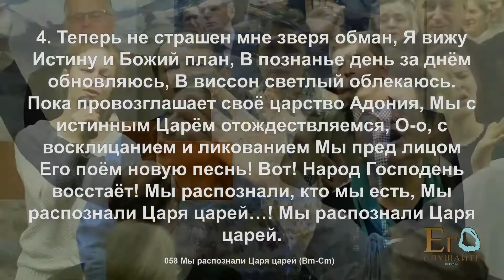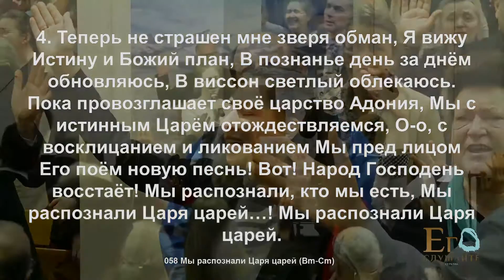2015.10.18 - Мы распознали Царя царей (Ксения Степаненко)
МЫ РАСПОЗНАЛИ ЦАРЯ ЦАРЕЙ (Bm-Cm)

1.Христианскою жизнью я жил,
Все дни свои для Христа посвятил,
И пред людьми был я праведен, чист,
Ведь в Послании вся моя жизнь.
Но настоящей победы я не имел,
Внутри боролся и сердцем я скорбел,
Я жаждал проявлять жизнь Христа
И выражать победу Господа.
Вот! Прозвучал юбилейный рог!
О, Иоанн, больше не скорби
Тебе откроюсь, ты выше взойди…!

2.Бог в виденье меня поднял,
Состоянье церквей показал,
Скачет всадник на бледном коне,
Искажая Слово Божие.
Засеять скрещенные семена хочет враг
И человеческие понимания дать.
Сказал я «Горе мне ведь я нечист
И я живу среди нечистых!»
Вот! коснулся уст моих Серафим,
Бог от неверья освободил,
Я Духа Божьего проявил…!

3. Для Невесты рассвет настаёт,
Бог для неё совершил переход!
К обетованию часа ведёт,
Он нас прославил и прославит ещё!
О, не является ли это знаменьем конца?
Служенье на исходе Сына Человеческого,
Свидетель истинный и верный
Со Слова полнотой к нам снизошёл.
Вот! Сам Господь как тать идёт,
О, как блажен, тот кто не спит,
Кто одежду свою хранит…!

4.Теперь не страшен мне зверя обман,
Я вижу Истину и Божий план,
В познаньи день за днём обновляюсь,
В виссон светлый облекаюсь.
Пока провозглашает своё царство Адония,
Мы с Истинным Царём отождествляемся,
О-о, с восклицанием и ликованием
Мы пред лицом Его поём новую песнь!
Вот! Народ Господень восстаёт!
Мы распознали, кто мы есть,
Мы распознали Царя царей…!